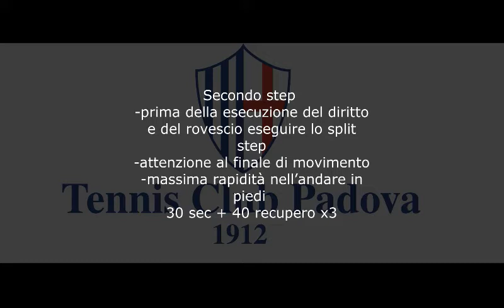REATTIVITA' AGILITA'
Allenamento Specifico